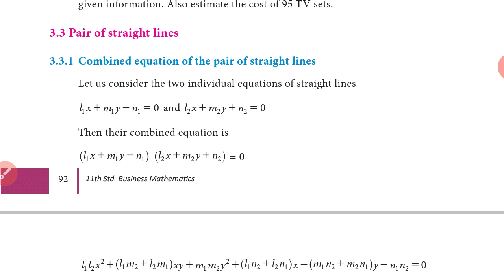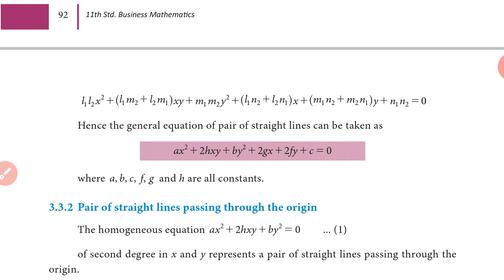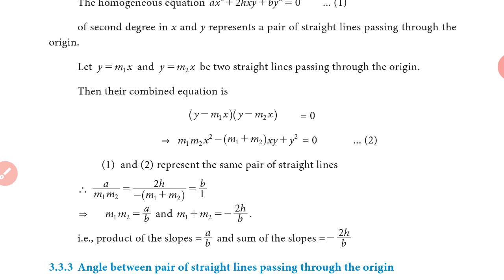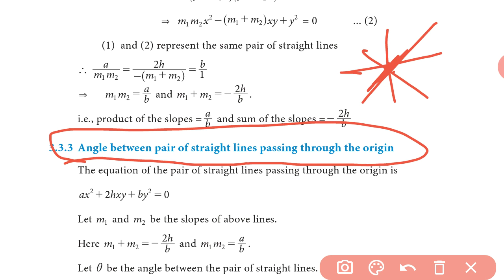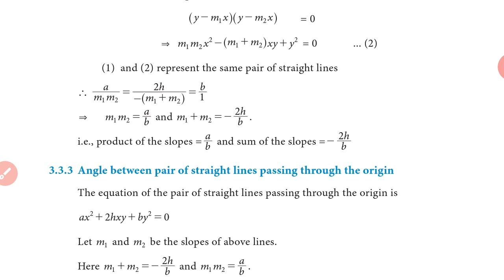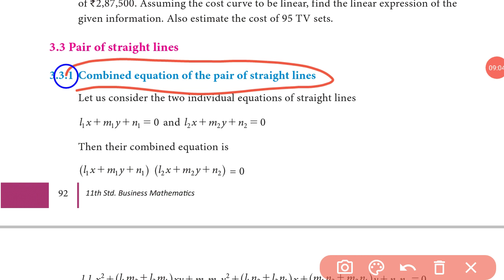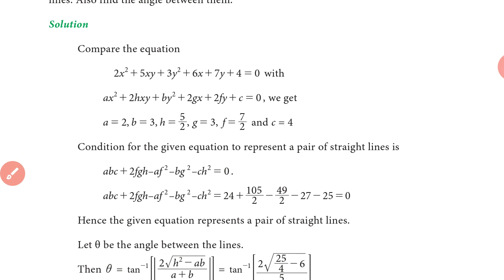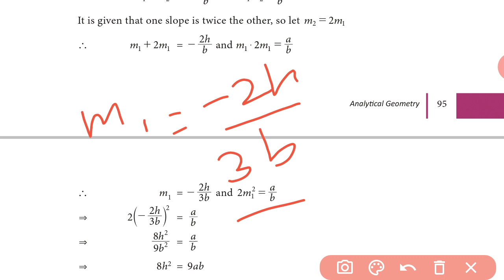11th Business maths pair of straight-line intro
11th Business maths pair of straight-line intro